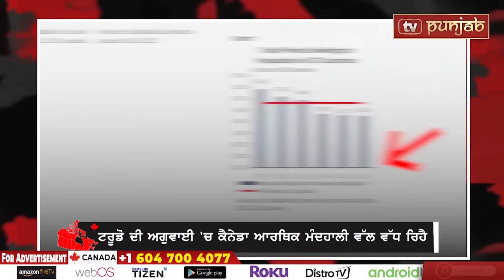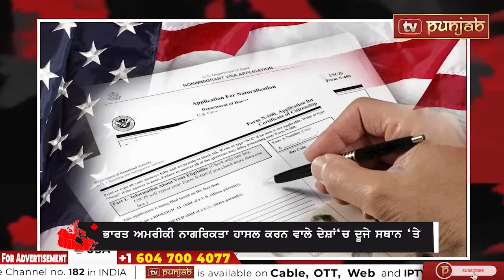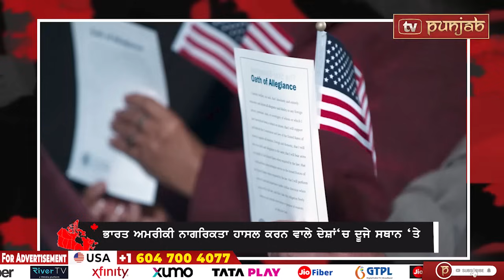Canada Punjabi News Bulletin | Justin Trudeau | April 22 , 2024